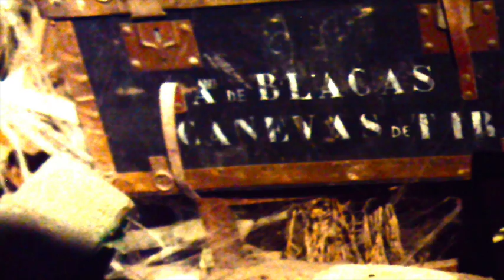Jean-Louis Murat - Marquis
Cette chanson de Jean-Louis Murat est extraite du CD qui accompagne le DVD de la très belle captation en studio intitulée : “Parfum d'acacia au jardin.” Photographies : Thibault Marconnet